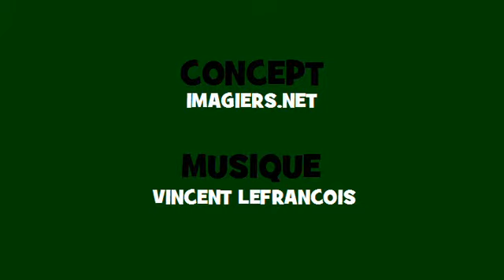اقتران الموسيقية الفرنسية ♫♫ # Verbe = rappeler